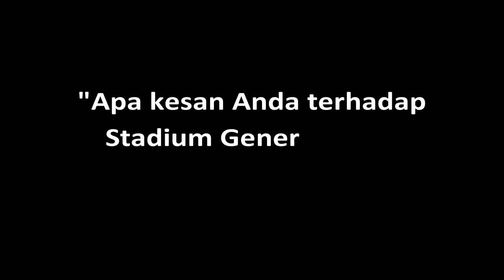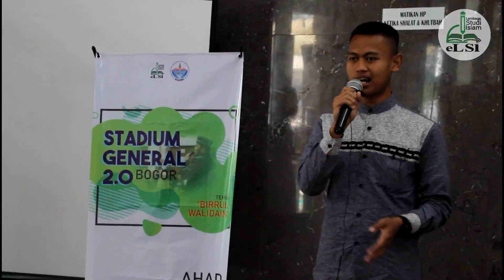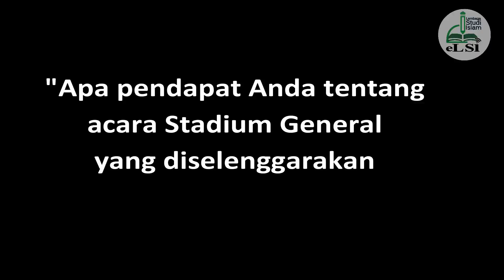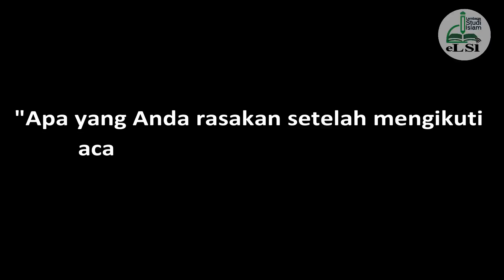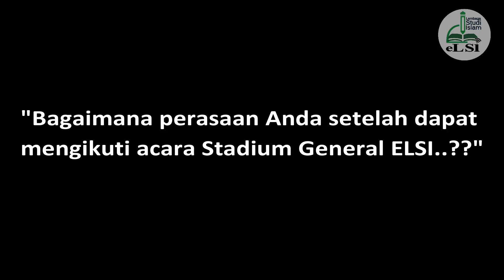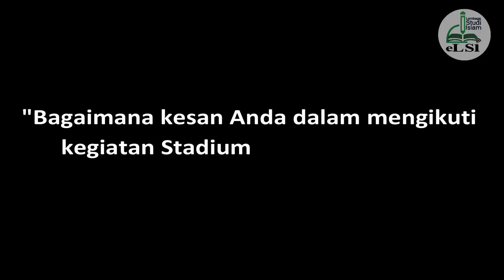APA KATA MEREKA TENTANG STADIUM GENERAL ELSI..??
Alhamdulillah, dua kali menyelenggarakan Stadium General (SG), Lembaga Studi Islam (ELSI) mendapat respon baik dari para peserta SG.

Silahkan pernyataan mereka bisa disimak pada vidio di atas. Simak sampai selesai ya.. Biar Anda benar-benar yakin bahwa ELSI adalah lembaga dakwah yang serius dalam melaksanakan program-program dakwahnya.

Jangan lupa dukung dakwah kami dengan senantiasa menyebarkan informasi program-program ELSI.